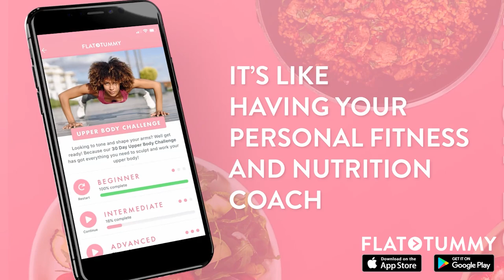Need a TV Commercial in California?